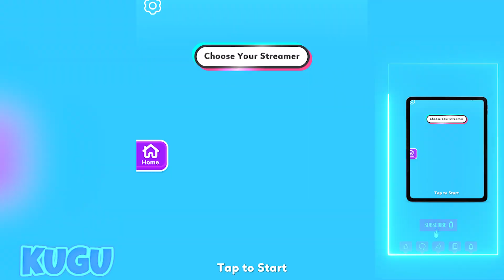NOOB vs PRO vs HACKER vs GOD - Dancing Hair, Dancing Dress, Hair Challenge, Streamer Rush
Sub 1000 ✔️
Sub 10.000 ✔️
Sub 20.000   ✔️
Sub 50.000     ❌
Download on Appstore:
Download on Google Play: